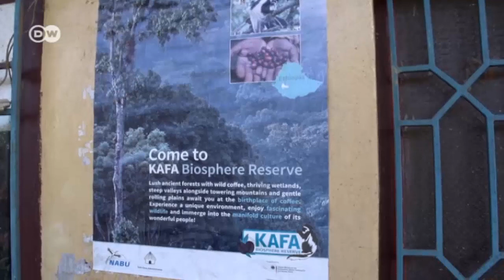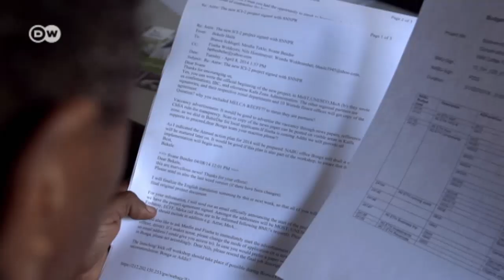Protecting Ethiopia's mountain lions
A German conservation group is compensating local farmers in Ethiopia's Kafa region,whose lifestock is often seized by rare mountain lions. In return, the farmers are helping protect the big cats. A film by Kilian Schütze